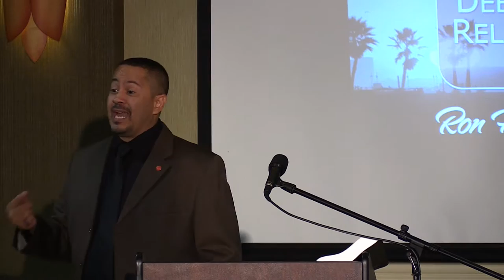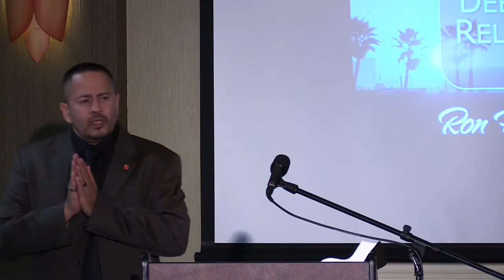Humility Saves The Day and The World - Ron Harding - Sunday Sermon - 12 /04/16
Humility helps you create deep spirited relationships, affects the way you see authority, and is necessary to have a solid relationship with God.